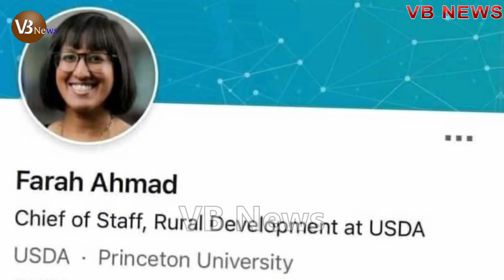বাইডেন প্রশাসনে এবার বিএনপি নেতার ভাগ্নি ফারাহ আহমেদ! এই প্রথম এতো উচ্চ পদে বাংলাদেশী!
বাইডেন প্রশাসনে এবার বিএনপি নেতা ভাগ্নি বাংলাদেশি! এই প্রথম এতো উচ্চ পদে বাংলাদেশী!

Hi.

ফারাহ আহমেদ, Farah ahmad, প্রিন্সটন বিশ্ববিদ্যালয়, জো বাইডেন, যুক্তরাষ্ট্র, joe biden

আমাদের প্রচারিত খবর গুলো দেশের বিভিন্ন সুনামধন্য অনলাইন পোর্টাল এবং খবর ভিত্তিক বিভিন্ন মাধ্যম থেকে নেওয়া। তাই আমাদের প্রচারিত খবর গুলোর সাথে আমাদের নিজেদের সরাসরি কোনো সম্পর্ক নেই। আমরা সব সময় আপনাদের কাছে সত্য খবর প্রচারে নিয়োজিত থাকি।

The news we broadcast is taken from various reputed online portals and news-based media in the country. So we have no direct relationship with the news we published. We are always engaged in spreading true news to you.